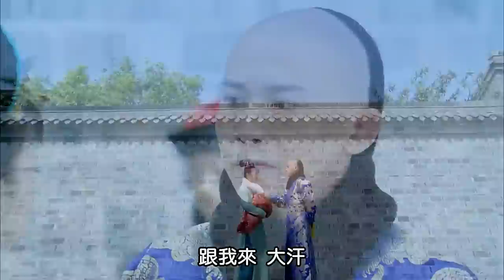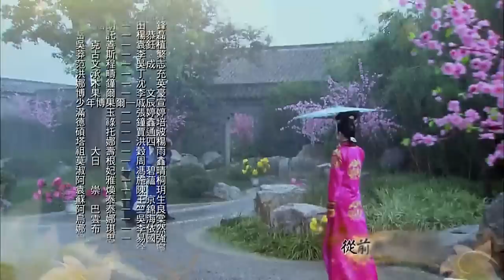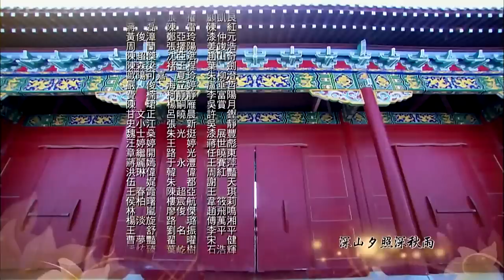Легенда о Сяочжуан 22 серия (Русская озвучка) | The Legend of Xiao Zhuang | 大玉儿传奇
Название дорамы:  Легенда о Сяочжуан
Жанры:  драма, исторический, романтика
Ещё называют: The Legend of Da Yu'er / The Legend of Xiao Zhuang / 大玉儿传奇

💕В ролях:
Гэн Лэ, Сунь Цзяо Лун, Лю Сюэ И, Не Юань

💬Описание:
История жизни императрицы Сяочжуан (1613 – 1688 гг.). В 12-летнем возрасте она стала наложницей правителя династии Цин Хун Тайцзи. После чего была объявлена его официальной супругой, хоть и не была первой женой. А в 1636 году она стала императрицей. Сяочжуан вошла в историю как вдовствующая императрица, мать наследника Хун Тайцзи, императора Шуньчжи, и бабушка императора Канси. Она оказывала огромное влияние на весь императорский двор во время правления сына, и особенно во время правления внука. Императрица Сяочжуан известна своей мудростью и политической проницательностью, она стала одной из самых уважаемых фигур династии Цин.